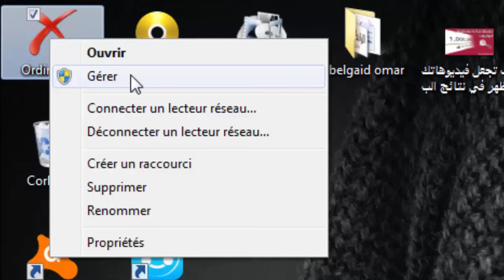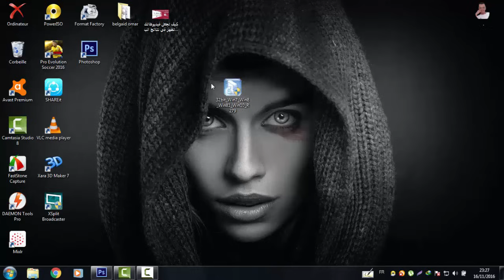حل مشكلة عدم سماع الصوت في الكمبيوتر..مشكل الصوت في الويندوز7-8-10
في هذة الحلقة سوف نشرح حل مشاكل الصوت في نظام الويندوز فهناك مشكلة يعاني منها البعض وهى مشكلة عدم سماع الصوت في الويندوز آو عدم خروج الصوت من مكبر الصوت المتكلم في الويندوز اي مشكلة لا يوجد صوت في اللاب توب آو مشكلة ظهور إشارة الاكس.

حل مشكلة تعطل الصوت ويندوز 7 , 8 , 10 (مضمون)
كيفية حل مشكله الصوت فى ويندز 7
حل مشكلة مشكلة الصوت في ويندوز (7.8.10.xp) لا يعمل
شرح خطوات حل مشكلة انقطاع الصوت عن الكمبيوتر
لا صوت يخرج من مكبرات الصوت (Windows 7) - HP® Customer Suppor
لا صوت يخرج من مكبرات الصوت أو سماعات الرأس (Windows 7)
الصوت لا يعمل فى الكمبيوتر ، ماذا يمكنك أن تفعل